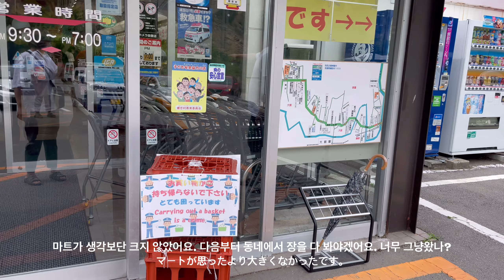고원지대에있는호수뷰캠핑장ㅣ여름캠핑ㅣ더위도잊은뷰맛집ㅣ일본일상ㅣ群馬バラギ高原キャンプ場ㅣスノーピーク焚き火オクタターフㅣ